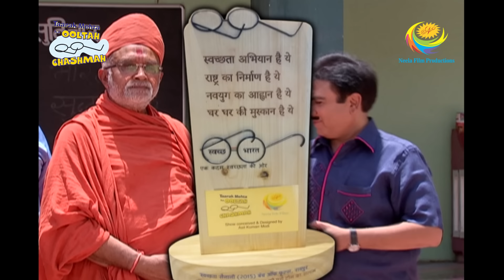Taarak Mehta Ka Ooltah Chashmah - Episode 1935 - Full Episode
Episode 1935:
The misunderstanding between Iyer and Babita is now over and everyone in Gokuldham Society is very happy for them. Meanwhile, Babita's friend, Maushami, has come to thank her. What does she want to thank Babita for?